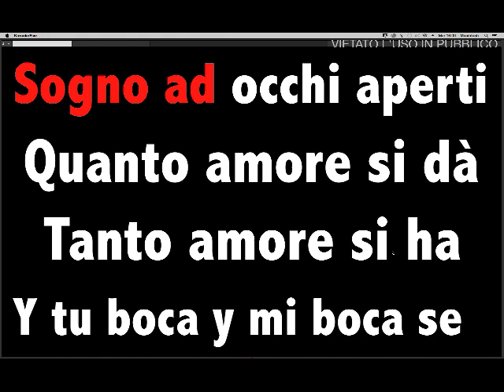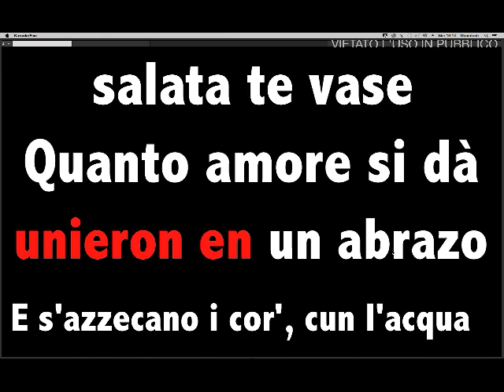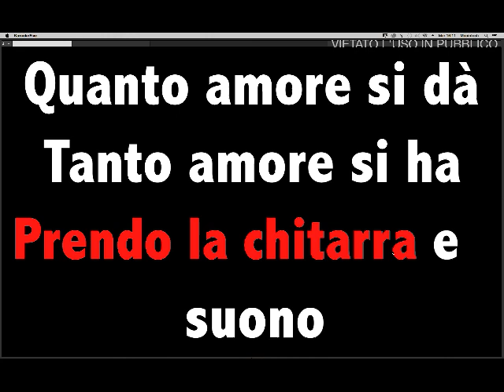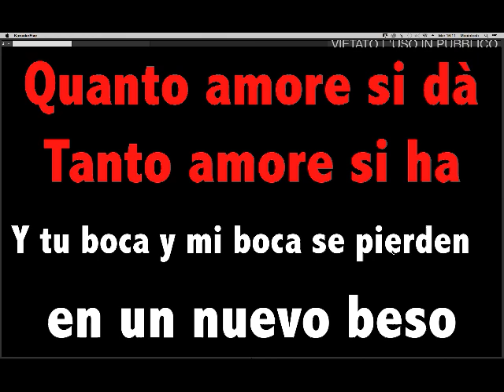QUANTO AMORE SI DA KARAOKE D ALESSIO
REALIZZATA IN
SCUOLA DI CANTO STUDIO73
BY KRISS